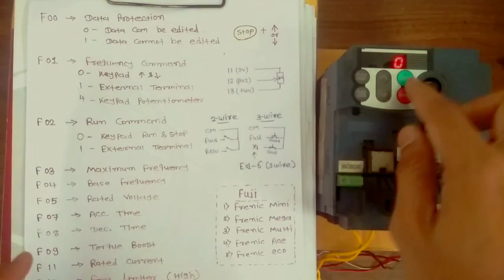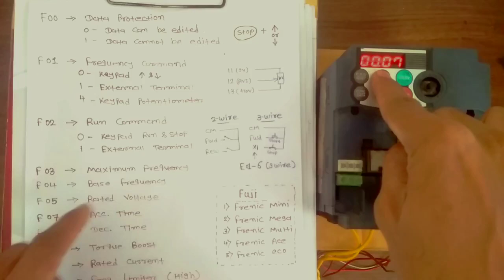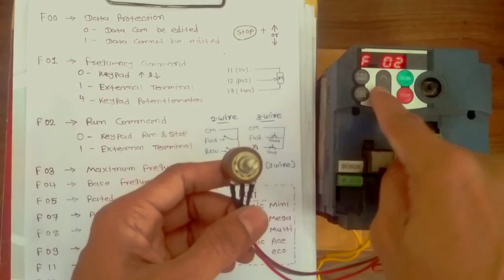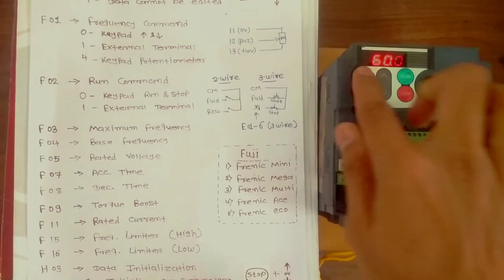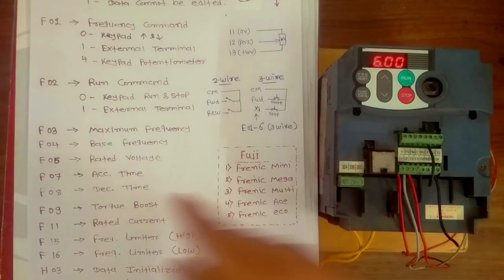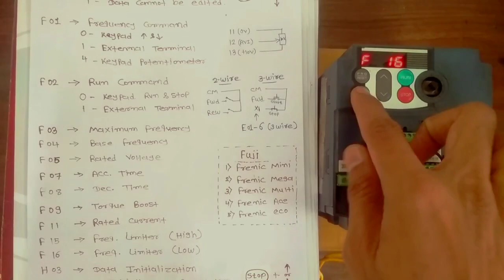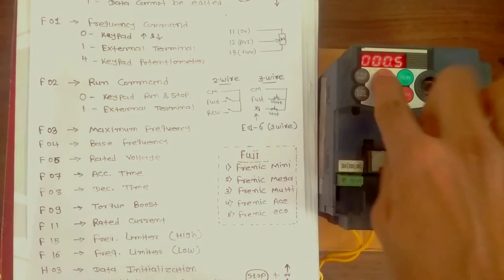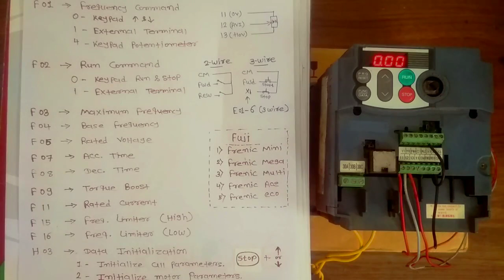Fuji_Frenic_Drive_Programming_and_Control_Terminal_Wiring__HINDI__Fuji_drive_parameter_setting_